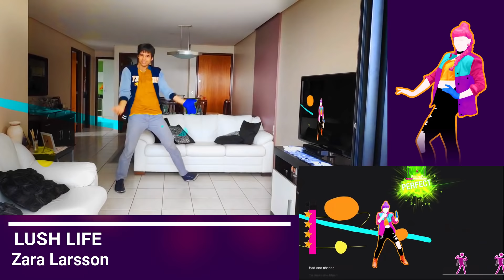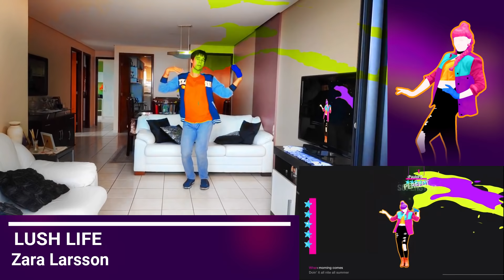Lush Life by Zara Larsson - Just Dance® 2019 Unlimited | MEGASTAR Gameplay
Gameplay of Lush Life by Zara Larsson
Game: Just Dance 2019 through Just Dance Unlimited

• Thanks to Lautino for helping me a lot with the editing on this video ;) Please check out his channel